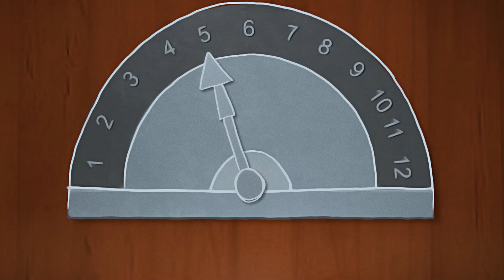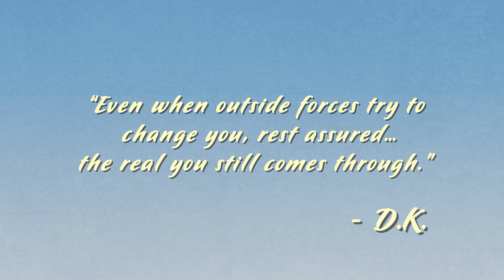Just Be Koz “Lose the ‘ID’, Kid” (Season 1 - Episode 1) - Dave Koz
“Even when outside forces try to change you, rest assured…the real you still comes through.” Dave Koz.

The animated documentary series Just Be Koz explores the life and career of jazz musician Dave Koz while simultaneously showing viewers how he came to be, well, a living legend. The plot of the series is presented through animation and Dave interviews.

Directed and Animated by Jones Häkkinen
Interview by John Schimpf